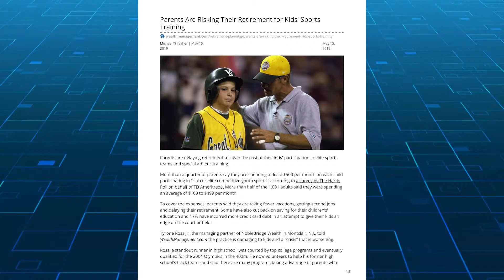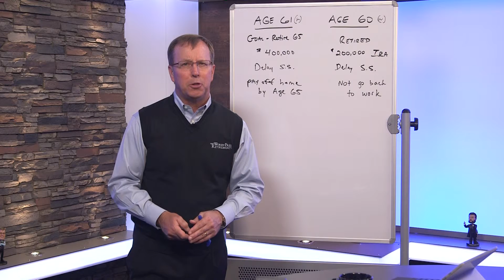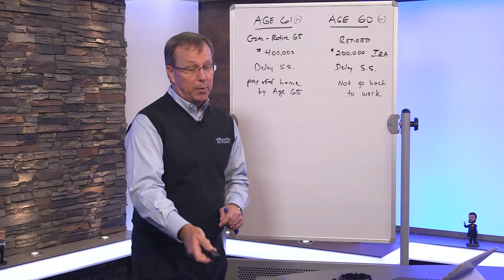The Price of Youth Sports